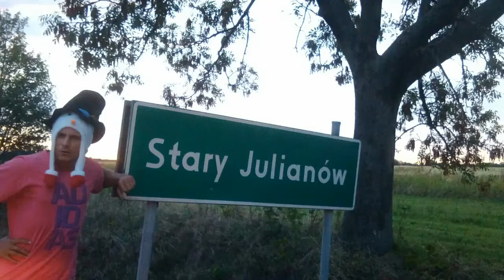Anglia, Londyn. Koncert na autostradzie w którym doszło prawie do interwencji policji.